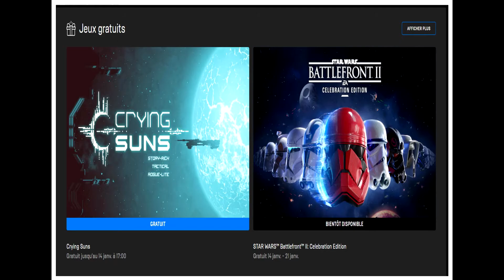STAR WARS™ BATTLEFRONT™ II EDITION CELEBRATION,JEU GRATUIT PC DU 14 AU 21 JANVIER 2021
trailer du jeu star wars battlefront II édition célébration